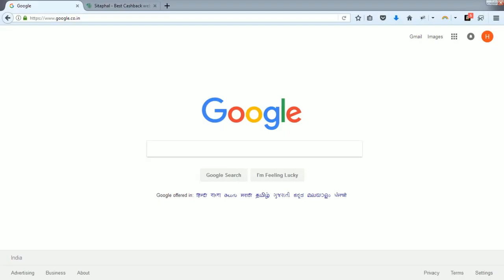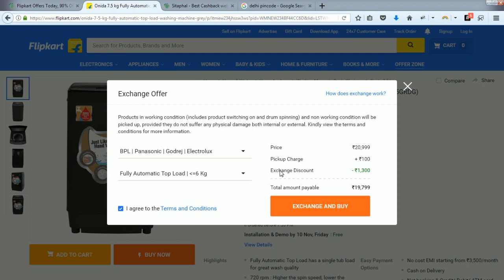How to exchange washing machine in Flipkart?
This video will explain you step-by-step "How to exchange washing machine in Flipkart?" from India's  pan cities like Bangalore, Hyderabad, Mumbai, Pune, Delhi, etc.